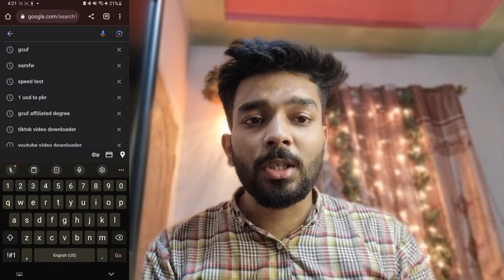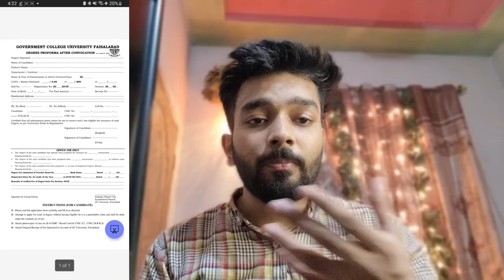Universities Urgent Degree process| Affilated/ Universities urgent degree| DMC PROCESS GCUF Degree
Asalam o alikum to my all YouTube lover!
I'm Subhan Rauf and I am here for infomation about Educational Institute like universities school scholorship gcuf sub campus affliated private and government colleges. let's begin at the party From here you get all the information about GC university and also about affiliated
exam,notifications and other.
i completed my bachelours from GCUF AFFLIATED CAMPUS AND IF YOU guys have any doubts about it you may comment and ask any question from me.
In my video, I inform you how GC portal work How students add & Remove And how our portal work How to enroll new students in the portal. How to add student Internal marks of a student. How to add supplementary student. How to make a correction. How to register the student in the portal.
help you Here some best videos of my YouTube channel.

PROCESS TO GET |DEGREE| |DMC| URGENT AND
NORMAL
gcuf
GCUF IT
IT GCUFeducation
gc university Faisalabad
faisalabad
gcuf admission
online exam
online
exam result
gcuf exam online 2022
exam physical or online
how to get past paper gcuf
apply to education
department of education
montessori
get scholoship in turkey
online learning
physical educationministry of education,new education policy 2020
lifelong learning
education news today
education news
education updates
gcuf student hostel life
gc

00:00 Introduction
2:30 GCUF urgent Degree process
4:08 Affiliated Campus Urgent Degree Process

hec degree verification
hec online degree verification
hec degree verification procedure
hec degree attestation through tcs
hec degree attestation process
hec attestation requirements
department of education
degree verification hec
hec urgent attestaion
engineeirngtech,gc university faisalabad,montessori
hec documents verification
education news today
online exam
information